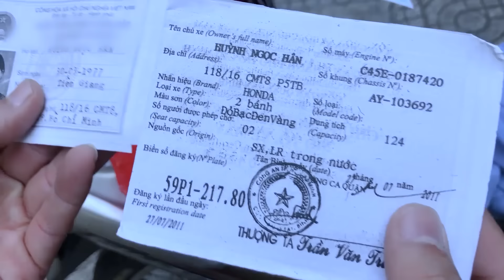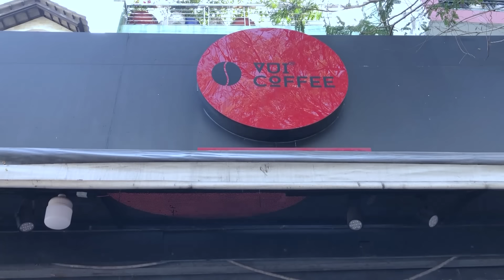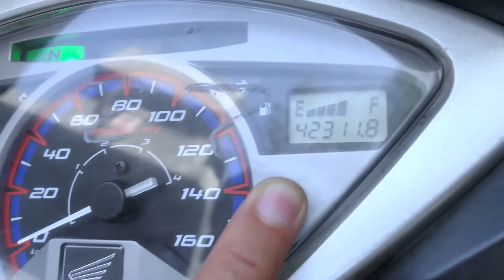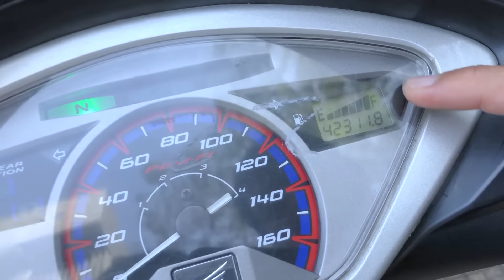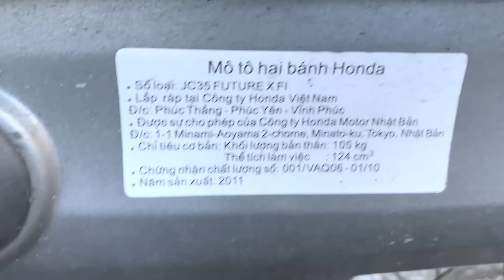Nghệ Sĩ Tiết Cương review Future X Fi một đời chủ của cô chủ quán cafe chưa chồng